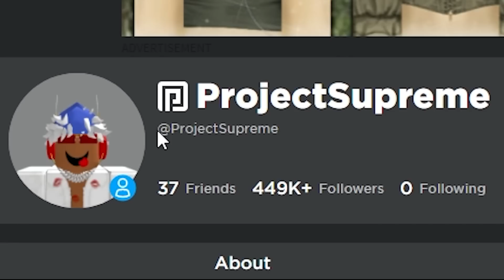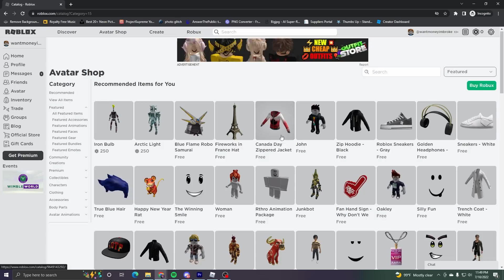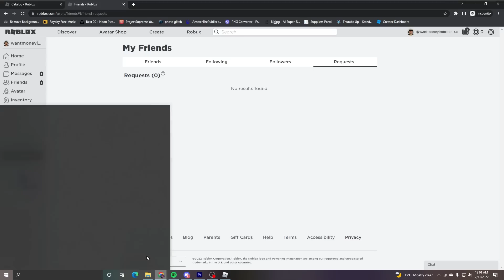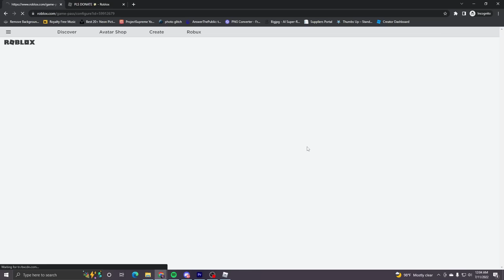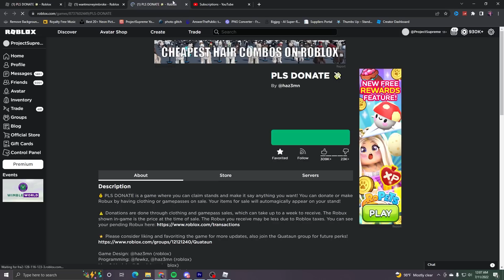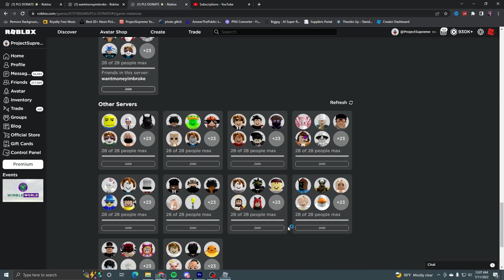Give Me 1 Robux and I'll Give you $5,000!